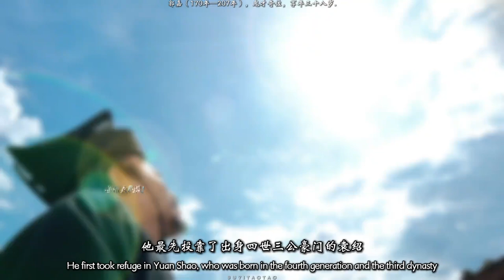【布陶陶】【郭嘉】“你眼前劃過的是郭嘉的一生”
【布陶陶】 [Guo Jia] "What flashes before your eyes is Guo Jia's life."